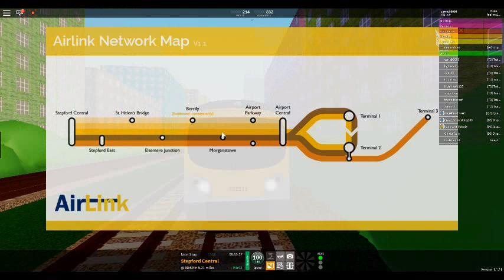roblox SCR from airport T3 to central.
train: class 185